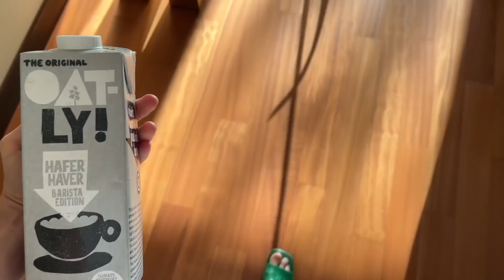Почему я рыдаю ? | не для слабонервных | Milan vlog 7